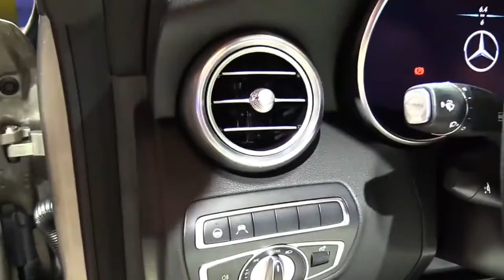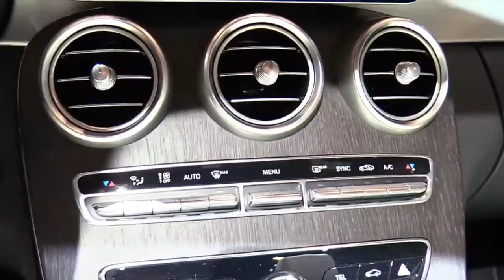2020 Mercedes Benz C180 Cabriolet Special Edition Design Special First Impression Lookaround